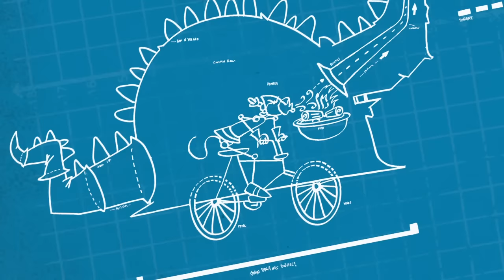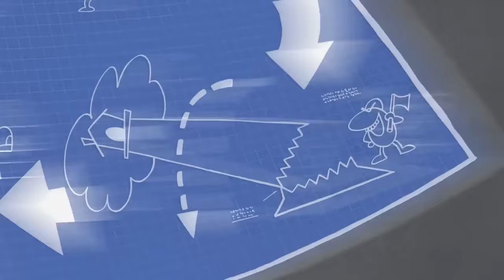Pink Panther And The Annoying Goat| 35 Minute Compilation | Pink Panther & Pals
(1) Pink Stink - Pink Panther's spring cleaning day is ruined by a smelly goat that comes into his home.
(2) Stop-Pink For Directions - Pink Panther wants to get ice cream on a hot summer day and uses his scooter's fancy GPS system to get there. But the scooter and its GPS system have a mind of its own and takes Pink Panther other places.
(3) Knights In Pink Armor - In order to become a knight in King Big Nose's court, Pink Panther must get through to the scary dragon that no other knight as defeated.
(4) The Mighty Pinkwood Tree - Pink Panther tries to save his treehouse when Big Nose wants to get rid of it and build a freeway instead.
(5) Cleanliness Is Next To Pinkliness - Pink Panther and neighbor Big Nose fight over who gets to use the water to take a shower.